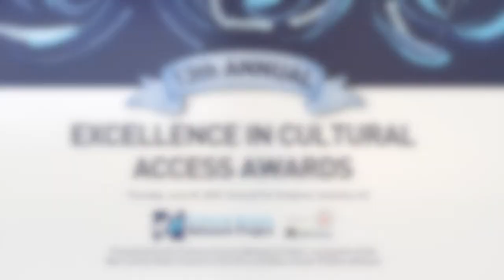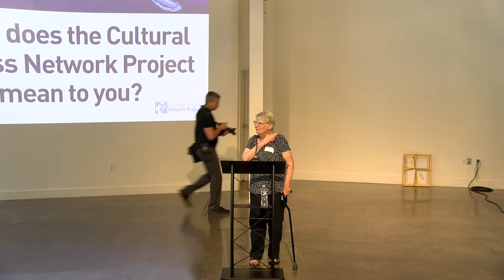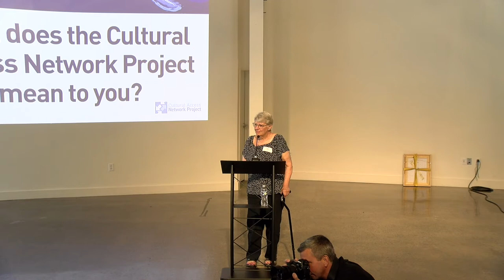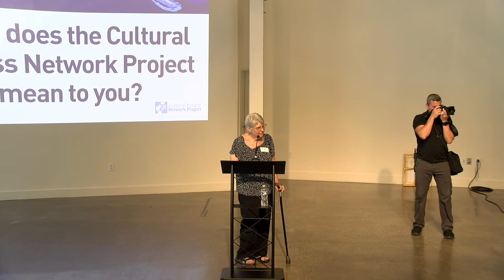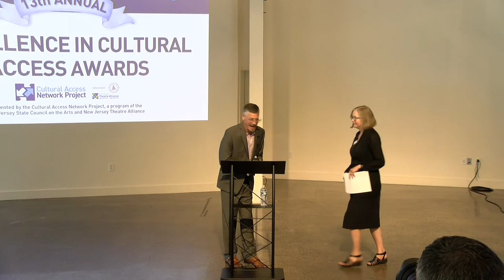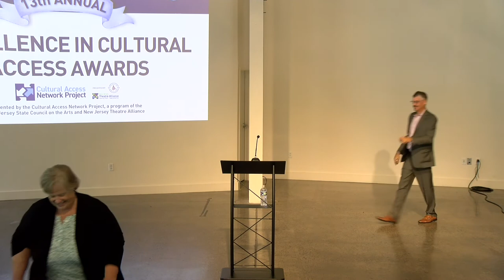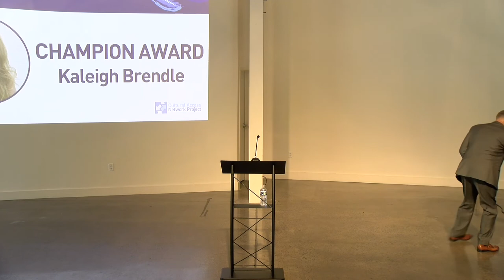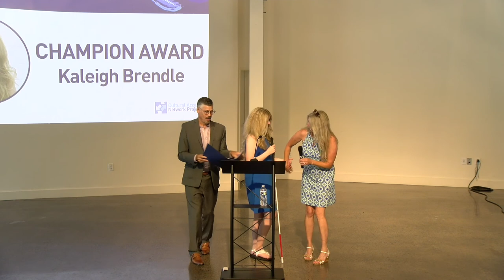13th Annual Excellence in Cultural Access Awards | Full Program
13th Annual Excellence in Cultural Access Awards
Thursday, June 30, 2022 at Grounds for Sculpture

Presented by the Cultural Access Network Project, a program of the New Jersey State Council on the Arts and New Jersey Theatre Alliance.